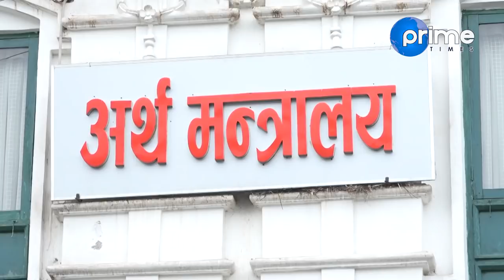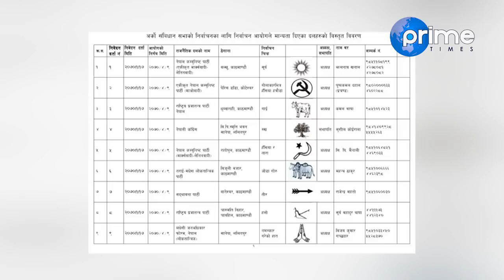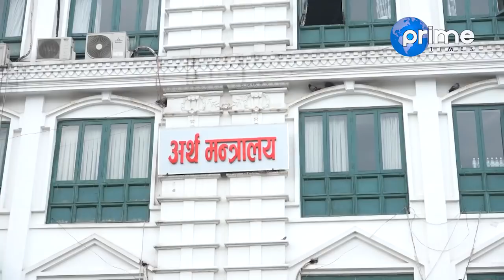सरकारले ५४ अर्बको गाडीलाई यसरी बनायो कवाडी । फेरी किन्दैछ अर्बौको गाडी !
Program: Focus News
Presenter: Dhiraj Basnet
Video By: Prime Times Television